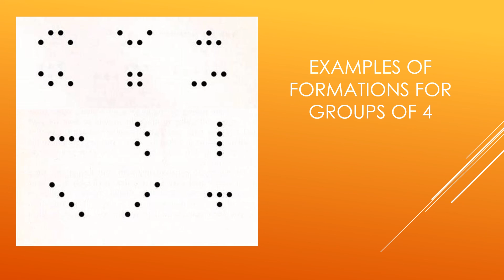Dance Motif extreme sports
Dance Motif extreme sports as the stimulus